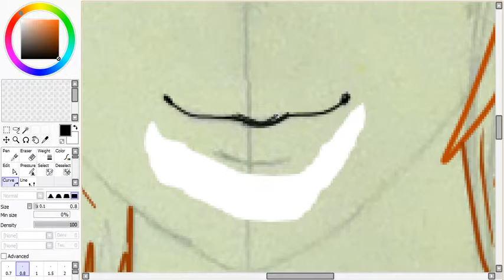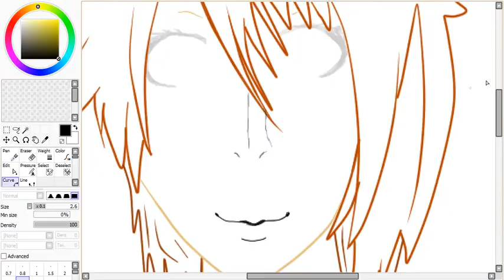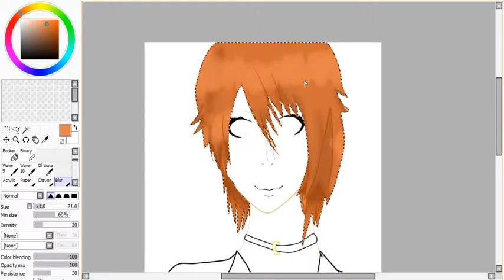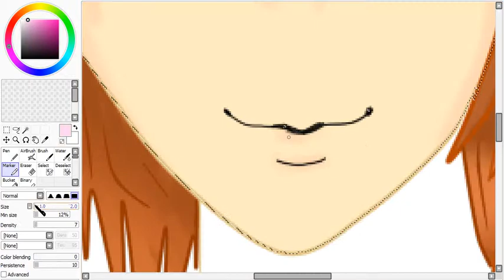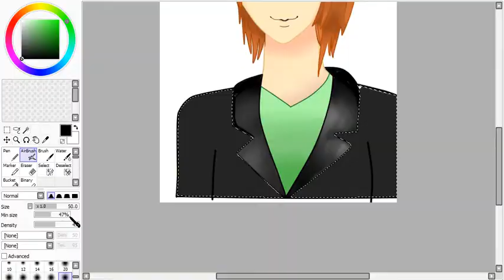AZAMI◆SAI SpeedPaint◆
Time: 1 hour
Song: Gumi - Crystalline & Gumi - Wildfire
Program: Paint Tool Sai

Thank you very much for watching, I hope that you enjoyed this video! ʕっ•ᴥ•ʔっ